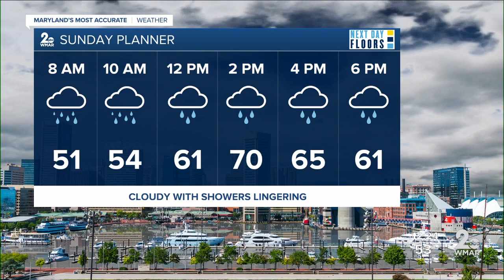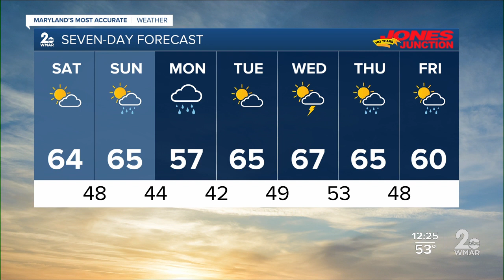WMAR-2 News Weather at 11